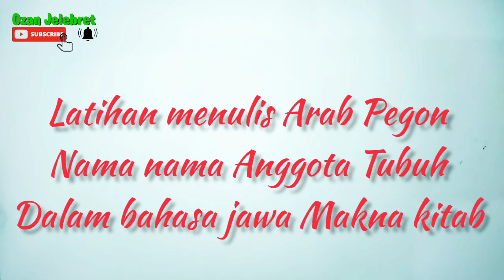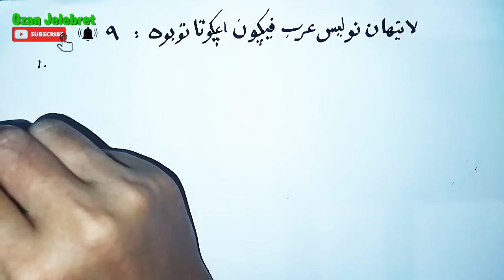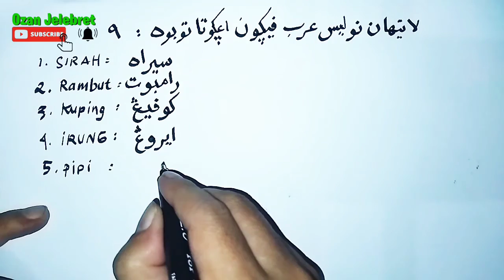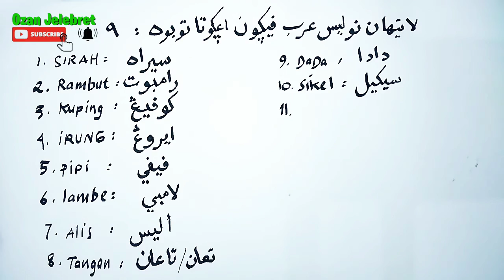Menulis arab Pegon bagian 9, Anggota Tubuh dalam bahasa jawa